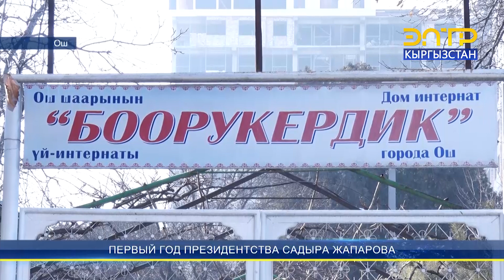ПЕРВЫЙ ГОД ПРЕЗИДЕНТСТВА САДЫРА ЖАПАРОВА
В Кыргызстане в два раза выросла денежная норма на питание детей и стариков в социальных стационарных учреждениях - детских домах, интернатах и домах престарелых. Инициатива повысить средства на питание принадлежит главе государства Садыру Жапарову. Поручение повысить денежные нормы питания во всех социальных стационарных учреждениях страны президент дал 3 декабря  прошлого года.